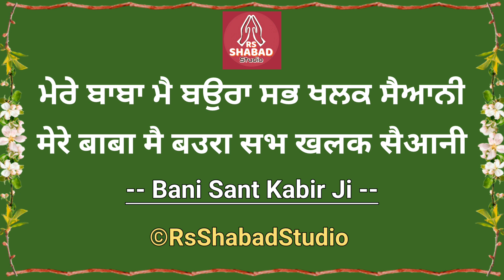Mere baba main baura shabad - Sant Kabir Ji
Shabad Title - Mere baba main baura
Bani - Sant Kabir Ji

Mere baba main baura shabad Credits:-

"Mere baba main baura" is the shabad written by Sant Kabir Ji.

Mere baba main baura shabad lyrics -

ਬਿਲਾਵਲੁ ॥
ਬਿਦਿਆ ਨ ਪਰਉ ਬਾਦੁ ਨਹੀ ਜਾਨਉ ॥
ਹਰਿ ਗੁਨ ਕਥਤ ਸੁਨਤ ਬਉਰਾਨੋ ॥੧॥
ਮੇਰੇ ਬਾਬਾ ਮੈ ਬਉਰਾ ਸਭ ਖਲਕ ਸੈਆਨੀ ਮੈ ਬਉਰਾ ॥
ਮੈ ਬਿਗਰਿਓ ਬਿਗਰੈ ਮਤਿ ਅਉਰਾ ॥੧॥ ਰਹਾਉ ॥
ਆਪਿ ਨ ਬਉਰਾ ਰਾਮ ਕੀਓ ਬਉਰਾ ॥
ਸਤਿਗੁਰੁ ਜਾਰਿ ਗਇਓ ਭ੍ਰਮੁ ਮੋਰਾ ॥੨॥
ਮੈ ਬਿਗਰੇ ਅਪਨੀ ਮਤਿ ਖੋਈ ॥
ਮੇਰੇ ਭਰਮਿ ਭੂਲਉ ਮਤਿ ਕੋਈ ॥੩॥
ਸੋ ਬਉਰਾ ਜੋ ਆਪੁ ਨ ਪਛਾਨੈ ॥
ਆਪੁ ਪਛਾਨੈ ਤ ਏਕੈ ਜਾਨੈ ॥੪॥
ਅਬਹਿ ਨ ਮਾਤਾ ਸੁ ਕਬਹੁ ਨ ਮਾਤਾ ॥
ਕਹਿ ਕਬੀਰ ਰਾਮੈ ਰੰਗਿ ਰਾਤਾ ॥੫॥੨॥

About My Channel- I have Created "this Channel on 09 June 2021. In this channel we upload all kinds of Shabads Such as Gurbani Shabads, Bhajans, Sufi Klaam, and Spiritual Music.

Thanks.